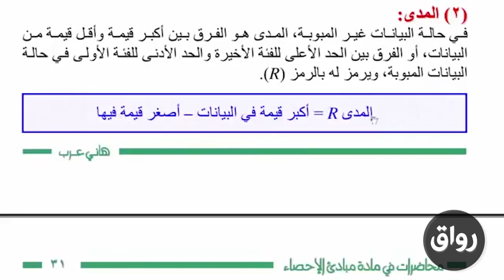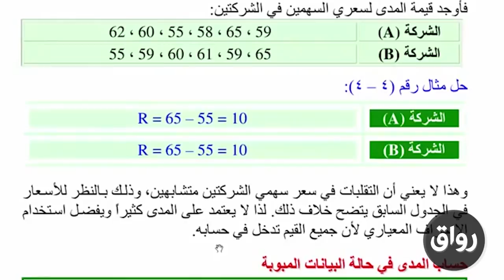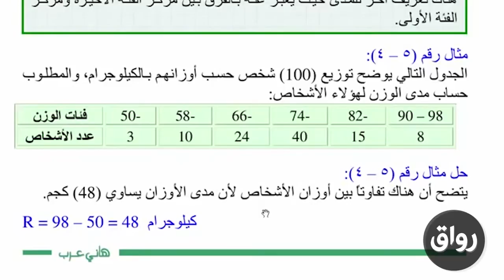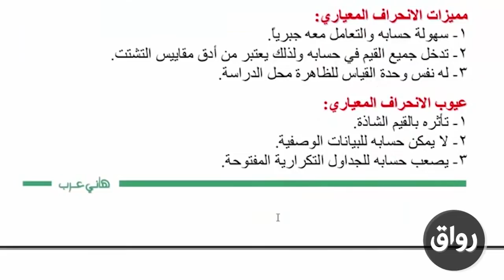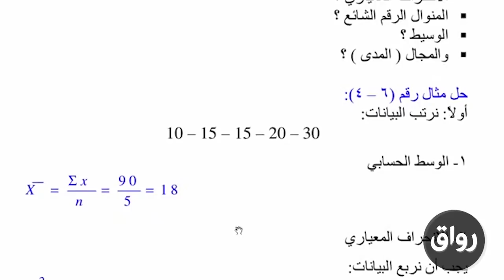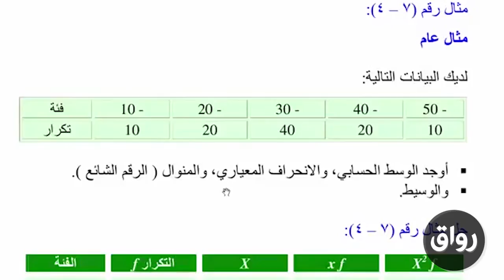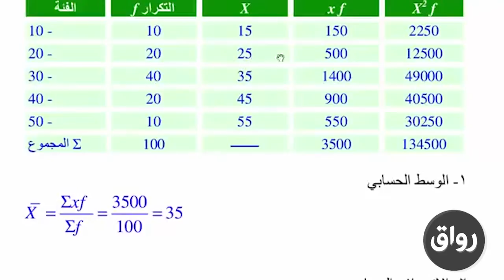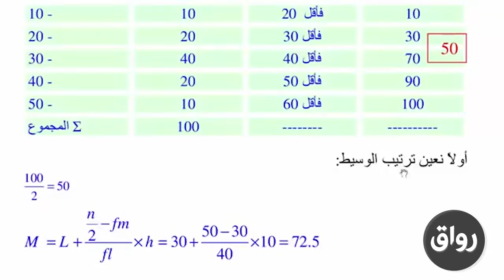رواق : مبادئ في علم الاحصاء - المحاضرة الرابعة-1